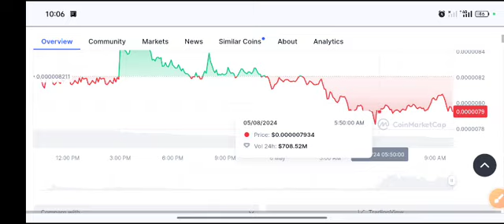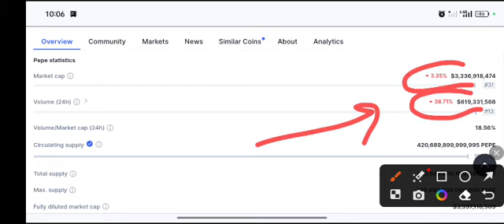PEPE coin SHOCKING News! PEPE price Prediction